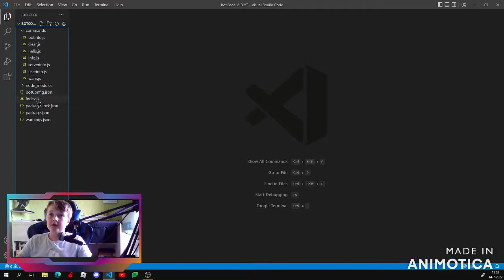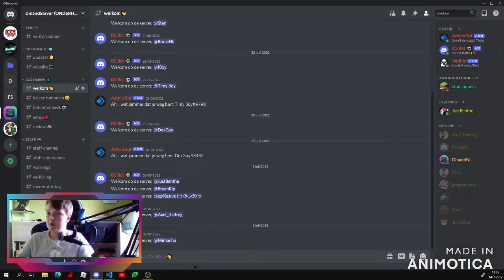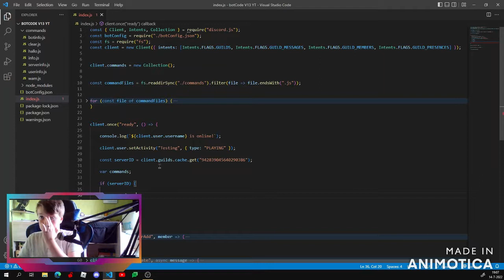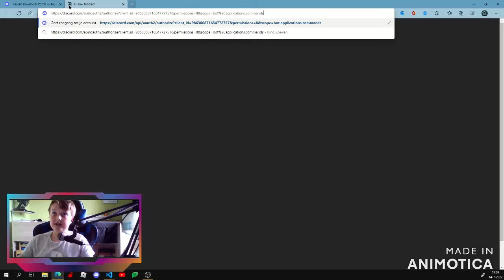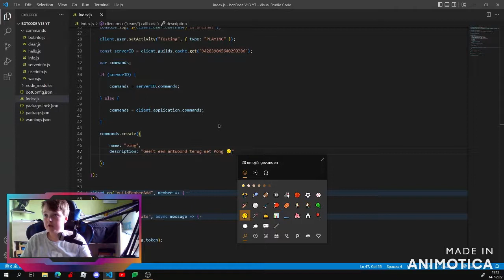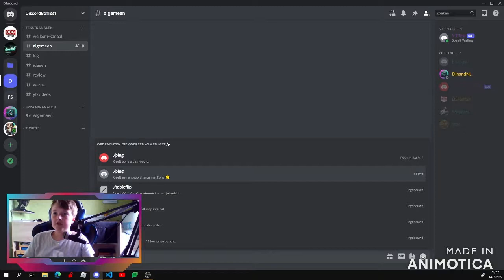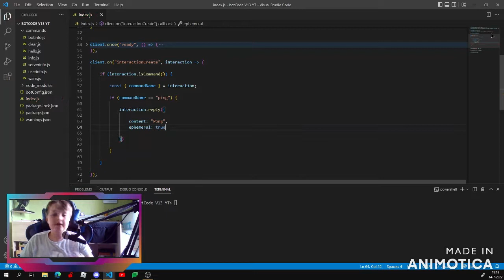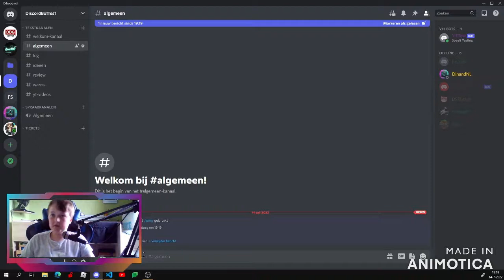Een slash command maken? | Discord Bot V13 #9